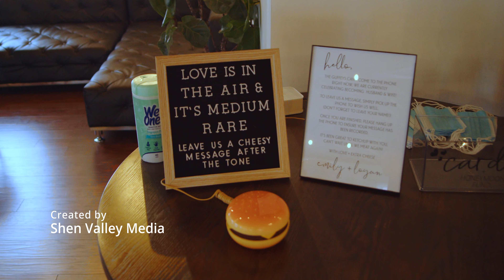Emily & Logan | Highlight Film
Visit us on Facebook or our website for more information on how you can book us for your special day.

Edited & filmed by Caleb Swortzel